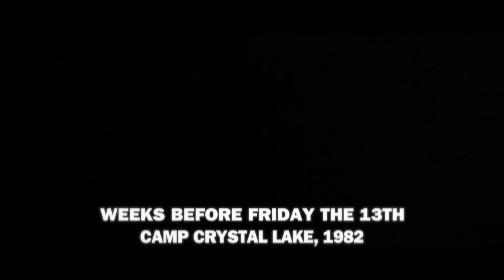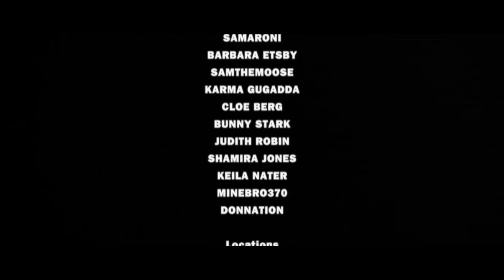JASON VOORHEES - "TRAINING FOR FRIDAY THE 13TH..." (ROCKY PARODY)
SPECIAL THANKS TO OUR $15-$25 PATRONS: BUNNY STARK, BARBARA ESTBY, CHEYANNE, CHIDRAGON, DANNY RANTS AND REVIEWS, DEBBII, IVAN, JACKSON MUDFORD, JAMES BURTON, JAMIE LEWIS, JEFF, JENNIFER CARACCIOLO, JUDITH ROBIN, KARMA_GUGADDA, KEILA, KELS, LEANNE, LISA WODARA, LULLABYMURDER, LYTHNORAX, NICHOLAS THOMAS, OOMAFAN, RICKY HORNER, SAMANTHA DUNN, SAMANTHA SARGENT, SAMTHEMOOS, SIR SPIRIT, TERMITE, TINA ANN, TYLER RIZZUTO, APRIL, ALEXANDER KOLESZAR, CHICHIWA, CHLOE BERG, MATTHEW FLOWERS, NASUBIONNA, PIRATEFOXY, SICKO, STAR, AND TOKIWAR!